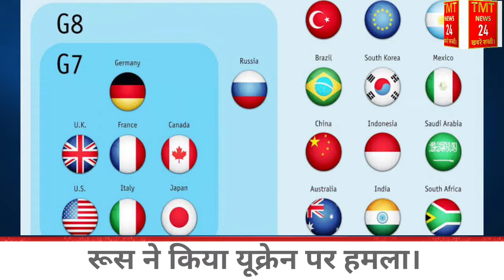क्या यह है तीसरे विश्वयुद्ध की शुरुआत?